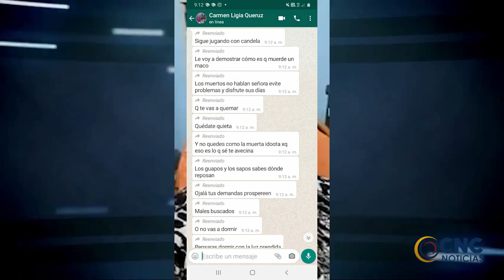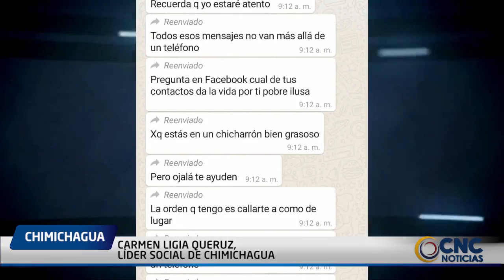LÍDER SOCIAL DE CHIMICHAGUA RECIBIÓ CORONA FÚNEBRE TRAS SER AMENAZADA